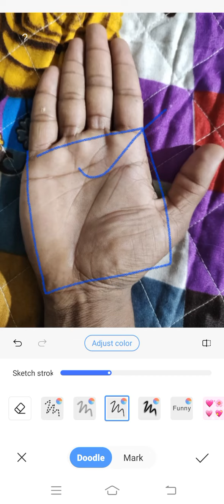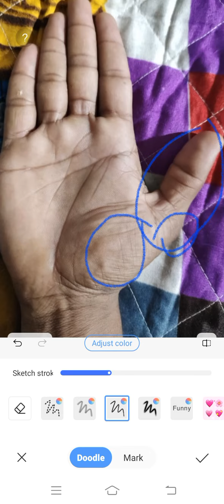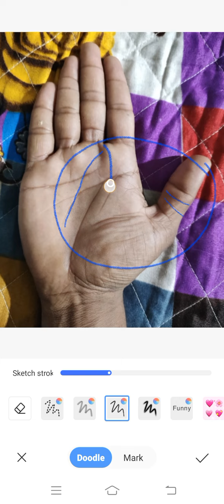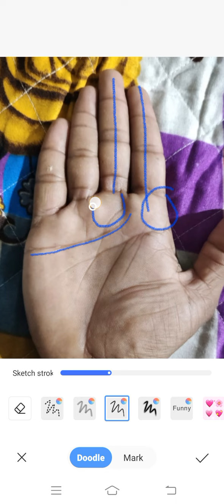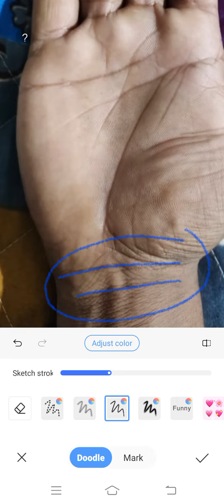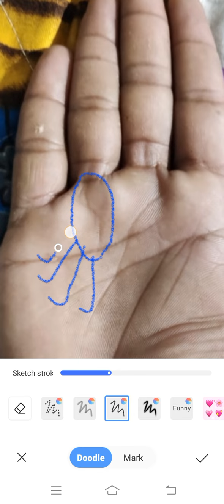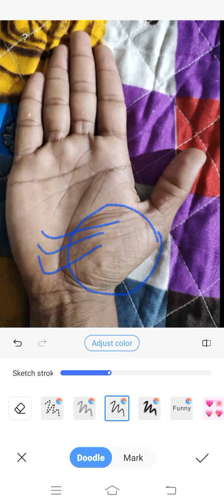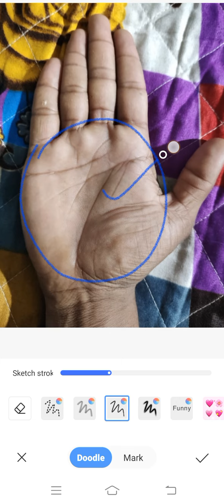35 वें वर्ष से जीवन में बड़ा बदलाव दिख रहा है ।।। Palmistry Astrology in Hindi